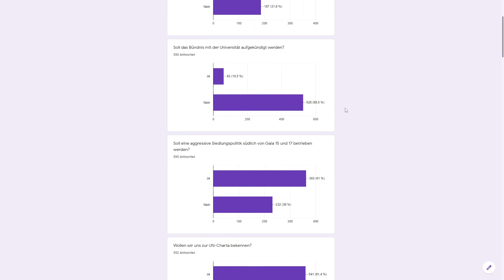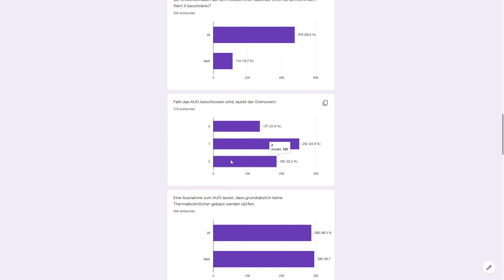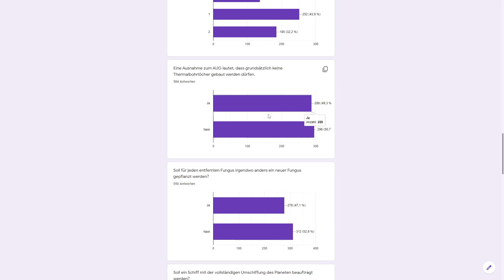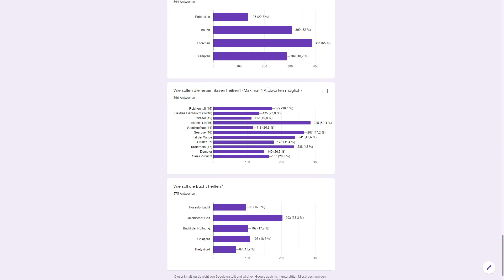Let's Play Alpha Centauri #26: Das neue Bündnis (Community-LP / Gaia's Stieftöchter)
► Karte: Riesige Planetenkarte / Schwierigkeit: Denker / Standardregeln